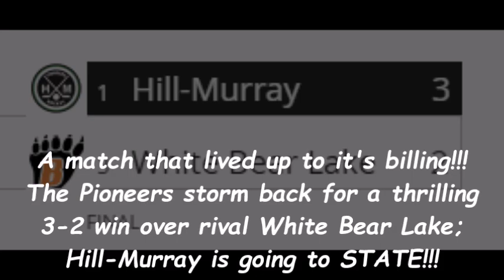Hill-Murray Section Champs 2020! Game Highlights